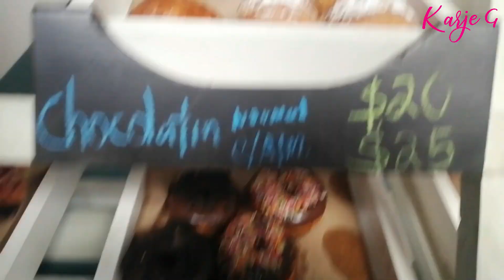ACOMPÁÑAME DE SHOPPING / VLOG | Karje G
Hola bebés ¿cómo están? Yo soy Karje y te traigo el primer Vlog bien hecho del canal mi amor, hoy me acompañarás a la odisea que fue encontrar un Outfit para una boda mi amor, además de que pudiste ver más real mi día al día, aveces sin nada de make up, sudado, etc. , espero lo disfrutes bebé y pues nada dale like, comenta, comparte y si tú que estás leyendo esto aún no te has suscrito ¿qué estás esperando bebé? Te invito a hacerlo y nunca te arrepentirás, besos❤